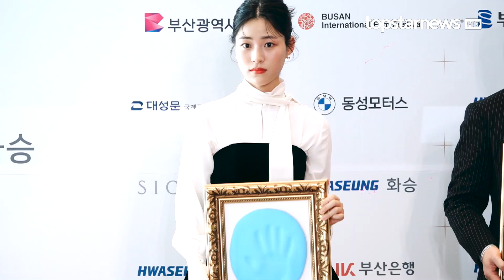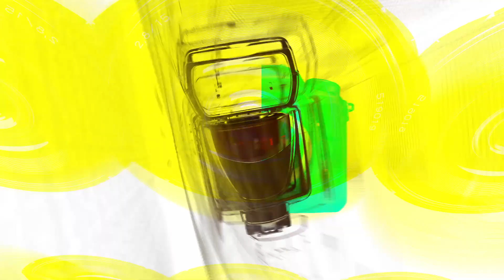박해일&이효제&변요한&이수경, 22년 부일영화상의 주역 배우들의 핸드프린팅(2023 부일 영화상) [TOP영상]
10월 5일 오후 부산광역시 해운대구 시그니엘 부산에서 ‘2023 부일 영화상(2022 Buil Film Awards)’ 개막식 레드카펫이 열렸다.

부일영화제는 1958년 3월 27일 부산 국제극장에서 제1회 시상식이 개최된 후 부산 지역 최대의 문화행사로 자리잡았으나 1970년대 들어 한국 영화계가 불황을 겪게 되면서 1973년 제16회를 마지막으로 중단되었지만 2008년 35년만에 부활해 현재까지 개최되고 있다.